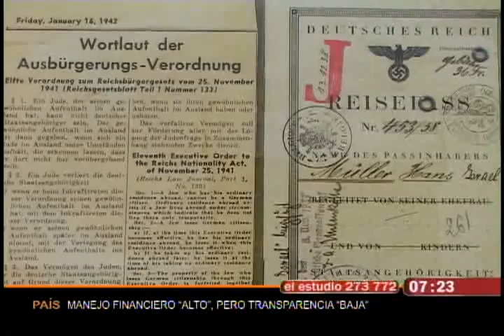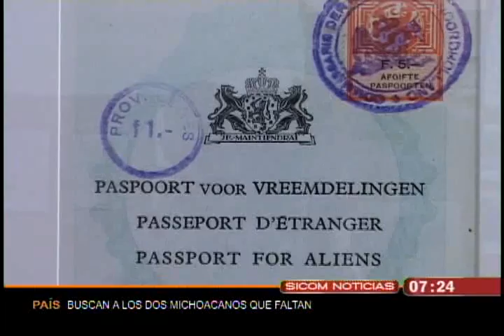"Visas para la Vida" exposición fotográfica en el Centro Cultural Poblano